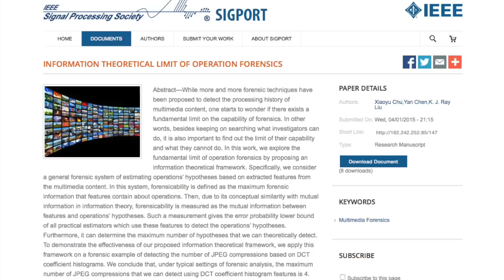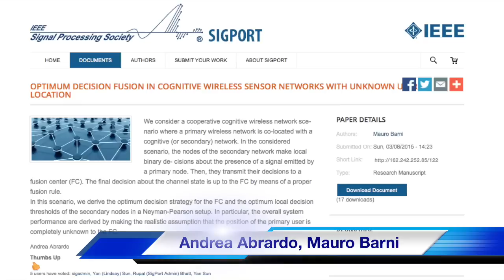SPS SigPort April 2015 Highlights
- A fast weighted stochastic gradient descent algorithm for image reconstruction in 3D computed tomography

Davood Karimi, Rabab Ward, and Nancy Ford

- Information Theoretical Limit of Operation Forensics

Xiaoyu Chu, Yan Chen, Matthew C. Stamm, and K. J. Ray Liu

- Natural Sound Rendering for Headphones

Kaushik Sunder, Jianjun He, Ee-Leng Tan, and Woon-Seng Gan

- Text-dependent Speaker Verification and RSR2015 Speech Corpus

Anthony Larcher and Haizhou Li

- Optimum Decision Fusion In Cognitive Wireless Sensor Networks With Unknown Users Location

Andrea Abrardo and Mauro Barni